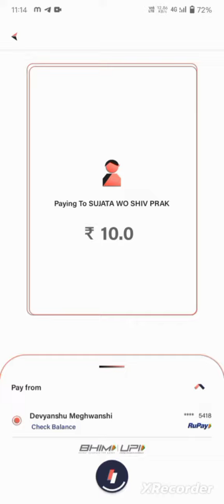Upi Payment Gateway For perfect panel | upigateway | smm panel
Discover the power of UPI Payment Gateway for Perfect Panel with UPIGateway. In this video, we'll explore the seamless integration of UPIGateway into your SMM panel, providing a secure and convenient payment solution for your SMM panel users.

With UPIGateway, you can enhance your Perfect Panel SMM platform by offering UPI payment options to your customers. Watch this video to learn how UPIGateway seamlessly integrates into your SMM panel, simplifying payment transactions and providing a superior user experience.

Here's what you can expect from this video:

Introduction to UPI Payment Gateway integration for Perfect Panel
Overview of UPIGateway and its features
Exploring the benefits of UPIGateway for SMM panels
Step-by-step integration process of UPIGateway into your SMM panel
Showcasing the user-friendly payment interface for customers
Ensuring seamless payment transactions and enhanced security
Harnessing the power of UPIGateway for your SMM panel success
By integrating UPIGateway into your Perfect Panel, you can streamline your payment process and offer your users a convenient and secure payment experience. Join the ranks of successful SMM panel owners who have integrated UPIGateway into their platforms.

Empower your Perfect Panel SMM platform with UPIGateway and elevate your user experience.

Timestamps:
0:00 - Introduction
0:10 - UPI Payment Gateway integration for Perfect Panel
0:20 - Overview of UPIGateway and its features
0:30 - Benefits of UPIGateway for SMM panels
0:40 - Step-by-step integration process of UPIGateway into your SMM panel
0:50 - User-friendly payment interface for customers
0:55 - Ensuring seamless payment transactions and enhanced security
0:56 - UPIGateway for your SMM panel success
0:57 - Conclusion